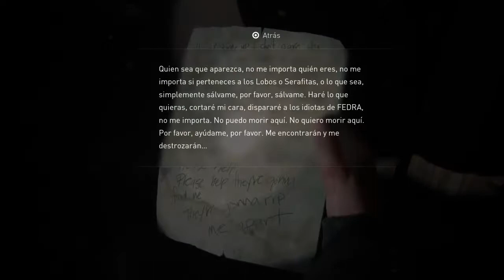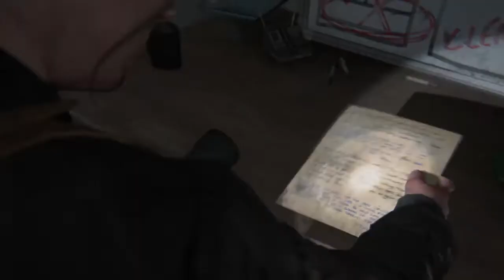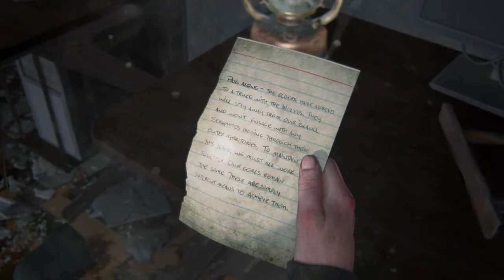The Last of Us™ Parte II #22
Hora de salvar a Yara. Arriba y arriba